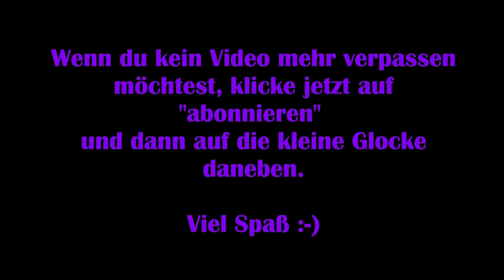Assassins Creed Valhalla #50 - Oswald's Rettung [Lets Play] [Deutsch]